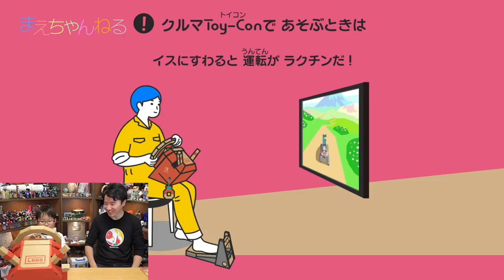めちゃ凄！クルマトイコン! ニンテンドーラボ トイコン 03: ドライブキット | まえちゃんねる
2018年9月14日発売の「ニンテンドー ラボ トイコン03: ドライブキット」のクルマトイコンを組み立てて遊んでみました^^

▽Nintendo Labo (ニンテンドー ラボ) Toy-Con 03: Drive Kit - Switch（Amazon）

▽まえちゃんねる Tシャツ 販売中♪